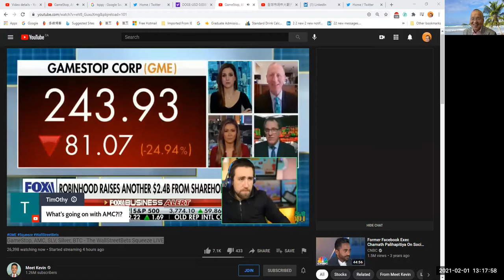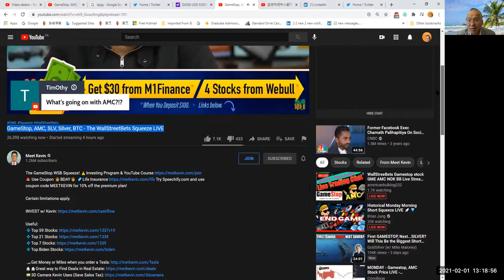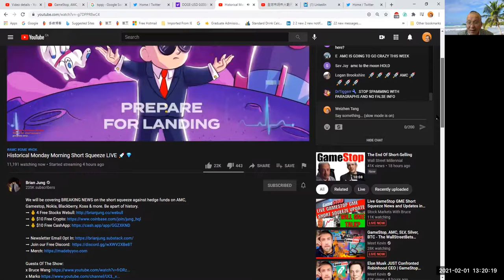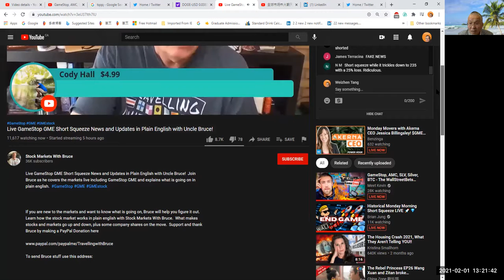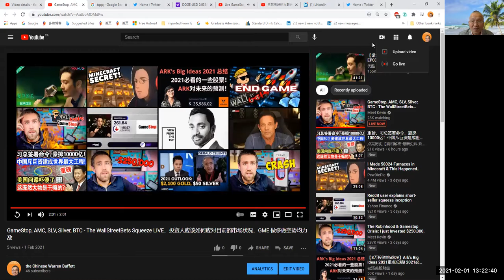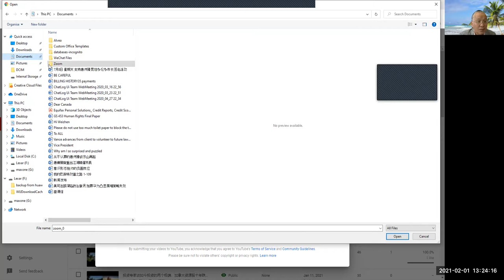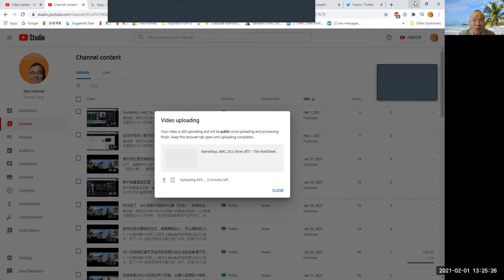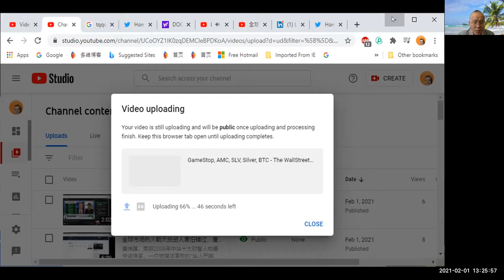GameStop, AMC, SLV, Silver, BTC - The WallStreetBets Squeeze LIVE Occupy Wall Street 重新占领华尔街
We are all watching this showdown between Wall Street and the everyman/everywoman take place live. If we "hold" strong, hedge funds like Melvin Capital will be forced to buy back the millions of shares in Gamestop and other stocks that they shorted on the stock market.

We are all in this together! We will be going over the most recent developments in this story today on the live stream.

If you don't have time to set up a brokerage account and want to be a part of the movement, you can donate here and these funds will go Directly into buying the short squeeze stocks taking to the hedge funds!

Weizhen Tang first started a professional career in biological research and teaching. After coming to North America in the early 1990s, he chose the financial industry and the investment business as his new career. Today, he has become so successful in the market that he is nicknamed the “Chinese Buffett” or the “Chinese Soros”, and is widely honored as a financial genius, armed with profound theoretical knowledge and extensive practical experience. Tang is also a social activist. He is the founder of many prominent associations in North America and is renowned in the Canadian-Chinese community for his philanthropy, enthusiasm, and generosity towards new immigrants.

Successful financial entrepreneur and North American investment and wealth expert, Weizhen Tang, is President of Weizhen Tang Corporation and Chairman of the Weizhen Tang Wealth Club. Author of English Book the "Chinese Warren Buffett", an international figure of finance.  Tang has spent more than a decade researching and perfecting the investment theories and strategies of Warren Buffett.